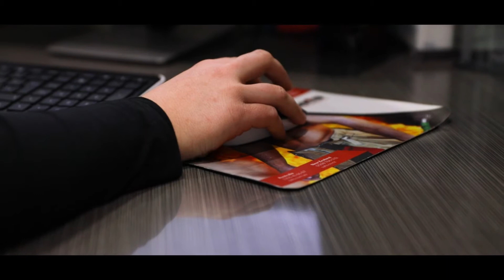Bathurst Real Estate Experts- Testimonial from Brooke Barnes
This is what we love about our job!

Our aim is simple: Customer satisfaction!
We strive to ensure that every person walking into our Bathurst Real Estate premises leaves feeling their time was productive and that they have been heard and understood.

Whether the customer is a landlord, tenant (current or future), purchaser, investor or seller in Bathurst, Sydney or anywhere in the world, we want people to want to do business with us.

We follow the philosophy of treating our clients and customers just as we would like to be treated ourselves, and we believe in "doing the right thing, always." We have selected our staff accordingly, and know you will see our philosophy in action.

The finest compliment we can receive is a referral from our clients, and we invite you to scroll through our testimonials which attest to our professional attitude and caring approach.